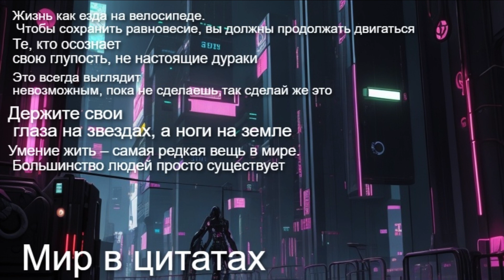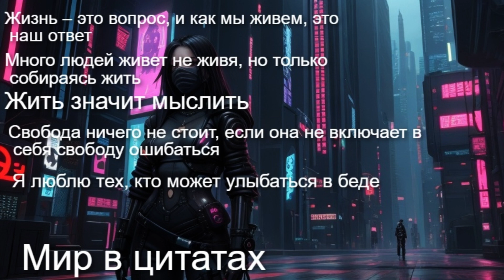"Ваш дозор мудрости: Умные цитаты, что вдохновляют"